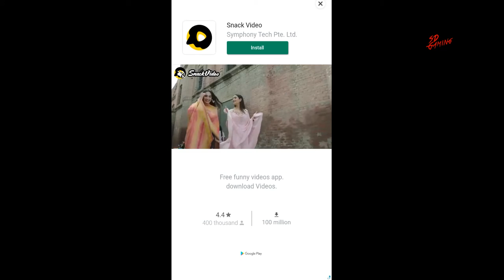Save the Girl Free Game play Download & Game Size Preview [HD]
Game Download link in the Video :) How to Download And File Size